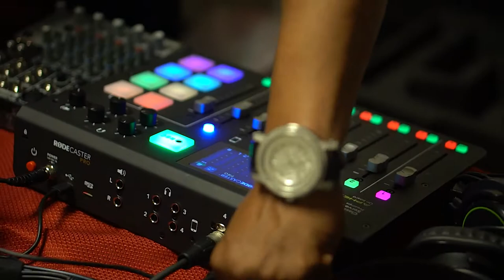INTERVIEW WITH ZAM OFFICIAL & WILL $CRILLA!!!!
The show that puts a twist on the 5 W's!!! B-LO,  RATED-R, and DUB BOO bring to you current events, business promotions, laughter, and our main question for the last  W!

In this episode, we will be discussing:  Interview of Z.A.M Official & Gary Indiana's Will $crilla!!!

Flavor Addicts Gourmet Popcorn, Address: 641 E 162nd St, South Holland, IL

GTB Medical Services LLC. Medical equipment repair and 24/7 medical courier accommodations.

Classy Image Barbershop, Address: 1034 W. 103rd Street Chicago, IL 60643